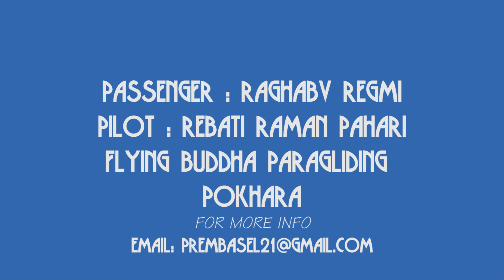Paragliding in Pokhara | justin biber despersito | Raghav Regmi |flying buddha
Paragliding adventure is a kind of easy adventure and is available commercial in pokhara which is world's best place to do paragliding.

here is a compilation of paragliding pictures and video with a beautiful music where raghav regmi is a passenger and rebati raman Pahari is piloting the paraglidier ...

VISIT Flying Buddha paragliding WHEN YOU ARE IN POKHARA